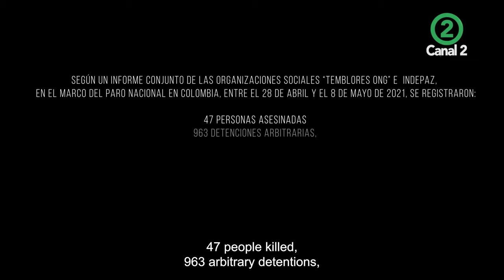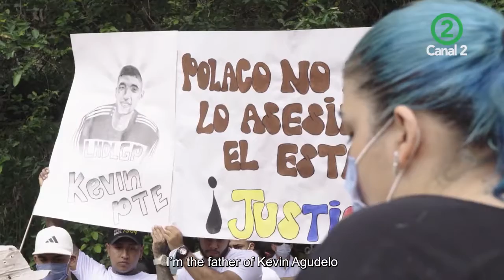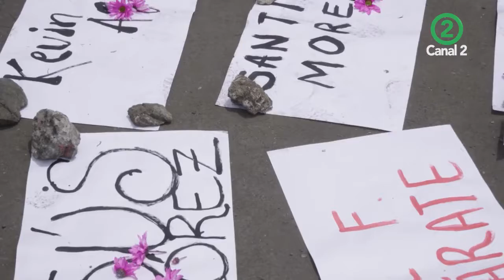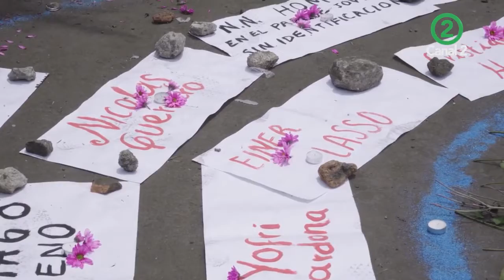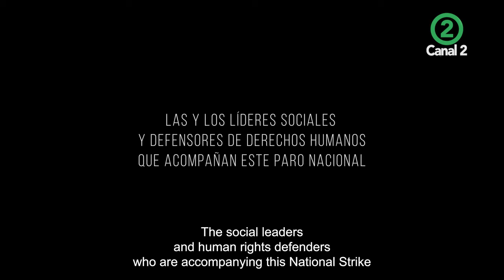PAREN DE MATARNOS: DOCUMENTAL SOBRE LA VIOLENCIA EN CALI DURANTE EL PARO NACIONAL DE 2021. CANAL2.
Paren de matarnos: Según un informe conjunto a las organizaciones sociales "temblores ONG" e Indepaz en el marco del paro nacional en Colombia, entre el 28 de abril y el 8 de mayo de 2021, se registraron:

- 47 personas asesinadas
- 963 detenciones arbitrarias
- 12 casos de violencia sexual - todos dirigidos hacia mujeres
- 548 desaparecidos
- 28 víctimas de heridas en los ojos
- 278 agresiones por la Policía
- 1876 hechos violentos.